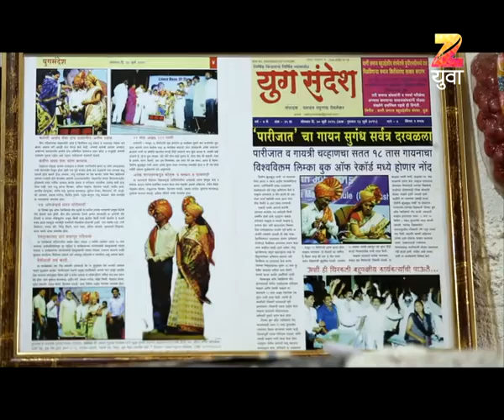Yuvagiri | Marathi entertainment Show | Episode - 159 | Best scene | Apoorv Ranjankar| Zee Yuva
Now enjoy Live TV On the Go and catch Shows, Movies, News and more with BeesKaTV or download the dittoTV app now.

Yuvagiri is a fun interactive show focused on the youth of Maharashtra. The show follows today’s youth based on their interests which are Location based like hangout places, college festivals, music festivals, malls & multiplexes. Activity based like Adventure activities like trekking, biker groups, weekend travel destinations and also Interest based  like Gadgets, Shopping, Fashion, Music, Movies, Hobbies & Social Media. We not only explore the above mentioned interests but make it fun with interactions, games, competitions to engage the youth.